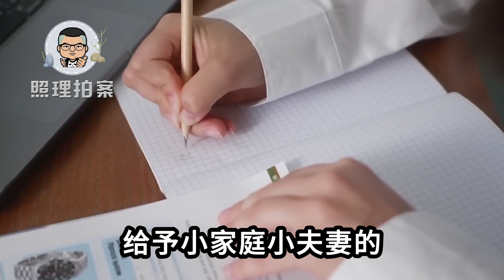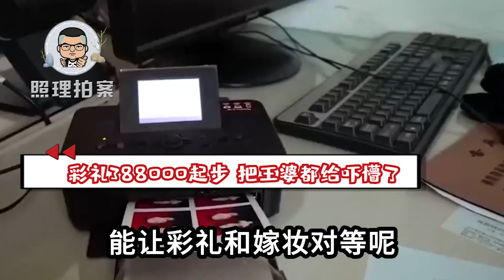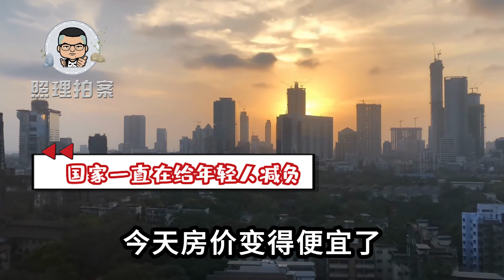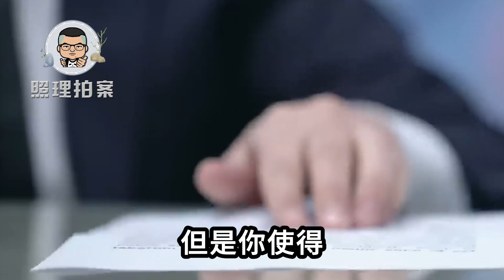江西觉醒姐劝男性开眼看世界，可还有哪个国家有彩礼？女权别双标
江西觉醒姐劝男性开眼看世界，可全球还有哪个国家有彩礼？